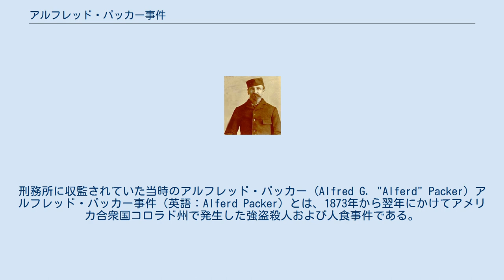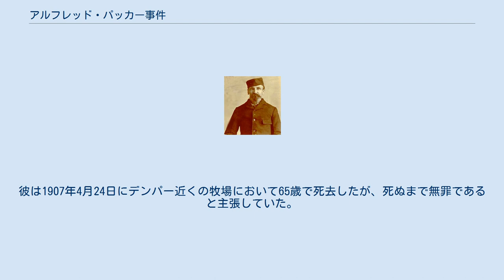アルフレッド・パッカー事件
刑務所に収監されていた当時のアルフレッド・パッカー (Alfred G. "Alferd" Packer) アルフレッド・パッカー事件（英語：Alferd Packer）とは、1873年から翌年にかけてアメリカ合衆国コロラド州で発生した強盗殺人および人食事件である。
事件はアルフレッド・パッカー（1842年1月21日 – 1907年4月23日）が実行し、当初は死刑が宣告されたが、のちに「過失致死罪」として懲役40年に減刑された。
 1873年11月、ユタ州ソルトレイクを出発した19名のパーティーがいた。
彼らは世界を熱狂させたゴールドラッシュの波に乗り、一攫千金を狙った一行であった。
彼ら19名のガイド役を務めたのが探鉱者（山師）のアルフレッド・パッカー（アルフレッド・G・「アルフェルド」・パッカー、Alfred G. "Alferd" Packer）である。
さて、山中で金を求める19名だったが、そのうち10名は、途中でたどり着いた集落のインディアンから「金など見つからない。あきらめて引き返したほうがよい」との忠告を受け、それに従って山を下りた。
諦められない残りの9名は一攫千金を求め、なおも山中で金を探し求めていたが、さらに4名が「パッカーが信用できない」と判断して引き返したが、その4人のうち2名が途中で遭難死した。
山に最終的に残った5人のうち4名も結局生きて戻ることはなかった。
 翌年の3月になって、パッカーがただ1人で戻ってきた。
4名に置き去りにされたと主張していたが、その割には血色もよく、多額の金銭を持っていた。
彼はあちこちの酒場で山中での武勇伝を言いふらしていたが、話すたびに内容が異なっている。
そのため、彼が4人を殺したのではないか、との噂が立ち始めた。
 そんな折、2人のインディアンが保安官を尋ねてきた。
山中で白人の肉を拾ったという。
その肉には明らかに刃物で解体した形跡があったため、パッカーが4人を殺し、死体を食べた疑いで追及された。
それに対してパッカーが語ることには、「食料不足のために共食いが始まり、弱いものから殺害された。最後に生き残ったベルという男に襲われたので、反対に彼を殺害し、その肉を食って生き延びた」。
これが事実であれば、パッカーの行いは正当防衛であり、生き残るためには仕方のないことだったと見なせる。
 その後、4人の死体が発見された。
そのうち3人の後頭部には銃撃を受けた痕跡があり、もう1人は頭部を粉砕されていた。
さらに、現場近くの小屋の中から4人の犠牲者の所持品が発見された。
パッカーの証言は明らかにデタラメで、彼が4人全員を殺害し、春が来るまで遺体を「食料」としていたのは間違いない。
 保安官はパッカーを起訴しようとしたが、その前に彼は逃亡してしまった。
それから9年後の1883年、パッカーがワイオミング州でジョン・シュワーツと名乗り、無法者の一団に加わっているとの目撃情報がもたらされる。
同年3月12日、パッカーは逮捕され、コロラド州に連行された。
 1883年4月3日、パッカーの裁判はイスラエル・スワン殺害容疑から開始された。
彼は法廷で「仲間は一方的に殺し合いをした。自分はベルしか殺害していない。そして、これは正当防衛だった」と無罪を主張した。
しかし、最初の陪審員は彼の主張を認めず、結局有罪となり死刑が宣告された。
 しかし1885年10月に、最高裁は再審の許可を出した。
パッカーはそれぞれの殺人で有罪となり、合計で懲役40年の判決が下された。
この懲役40年は当時の有期刑としては最長であった。
判事はパッカーに判決を言い渡しながら、こう罵ったという パッカーは重労働17年の刑を務めた後、恩赦により1901年1月1日に釈放された。
彼は1907年4月24日にデンパー近くの牧場において65歳で死去したが、死ぬまで無罪であると主張していた。